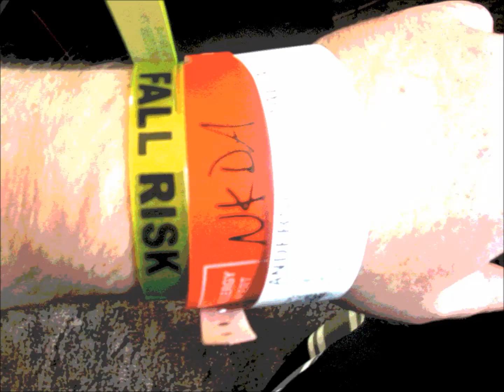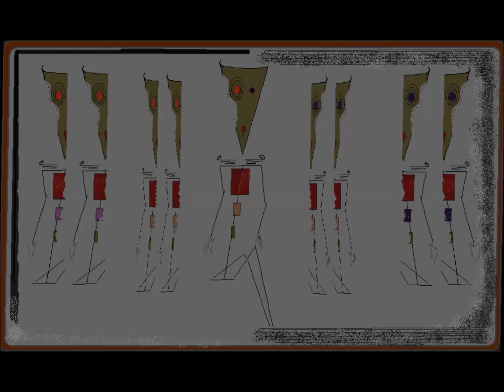Sad Machine (rough draft)